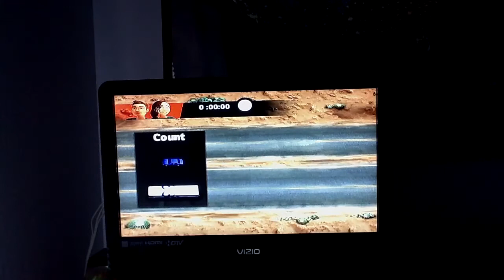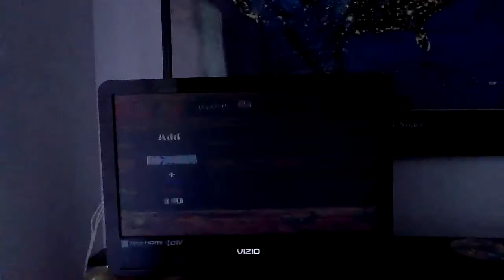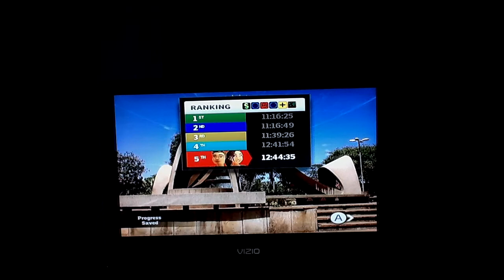The Amazing Race Wii Game 5 Leg 7 Part 2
Part 2 of leg 7.